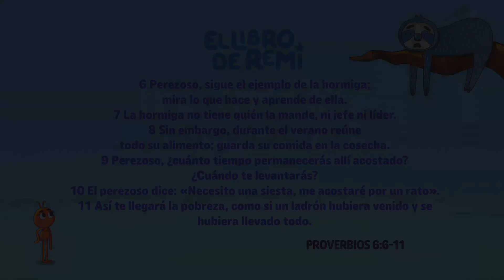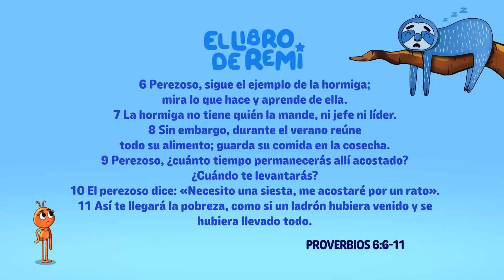🎵 Un día divertido con canciones infantiles🐸🐤175 MIN🎈@BenenBelen | Heaven Kids 🎈✨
Canciones para Bailar ✨🎉Canciones Cristianas Infantiles 💕✨